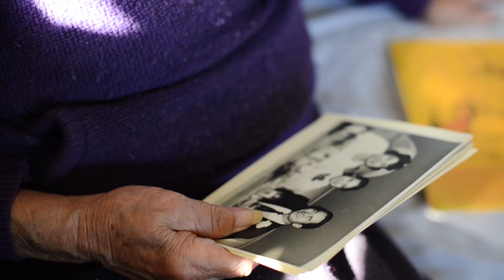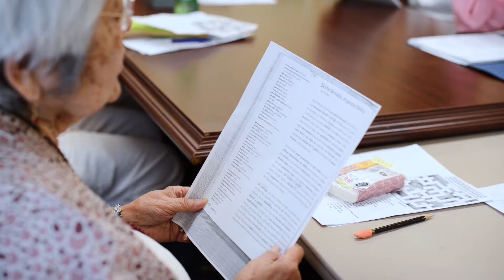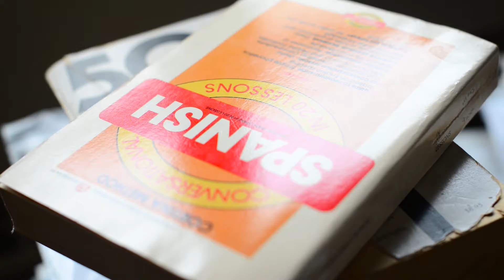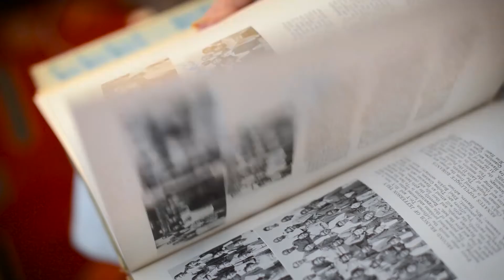Yachiyo by Hidemi Takagi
Hidemi Takagi was born in Kyoto, Japan and currently lives in Brooklyn, NY. Takagi has exhibited both nationally and internationally; London, Madrid, Tel Aviv and Paris.
Takagi participated in the AIM program at The Bronx Museum of the Arts (2004), NYFA IAP mentoring Program (2008), Lower Manhattan Cultural Council’s Swing Space (2010), Engaging Artist residency by More Art (2015) and and BRIC New Media Art Fellowship (2016). Her work has been reviewed in Time Out Tel Aviv, Time Out New York, NY Times and Village Voice.

We are Brooklyn Free Speech, a New York Emmy-nominated community television network that amplifies and honors alternative voices in media. We empower Brooklynites with media dreams to share their brilliance, talent, and creativity with the world.

Our premier, state-of-the-art media center is for filmmakers, television artists, and organizations to learn and create innovative media. Every week on our three Public Access television channels, we showcase over 650 hours of TV shows, films, and shorts created by Brooklyn-based community producers that reflect their perspectives on the world.

Watch Brooklyn Free Speech in Brooklyn, New York on Cablevision 67, 68, 69 | Time Warner 1995, 1996, 1997, 1998 | RCN 82, 83, 84, 85; watch all throughout New York City on Verizon FiOS 42, 43, 44, 45; watch our four channels worldwide